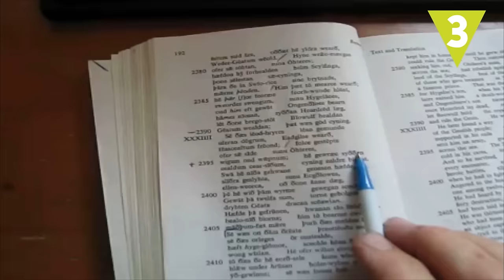10 trabajos que no podrías ejercer hoy en día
Hay oficios que se han extinguido con el paso del tiempo. Te traemos 10 trabajos que han desaparecido y que hoy en día ya no existen ¡Algunos son realmente curiosos!